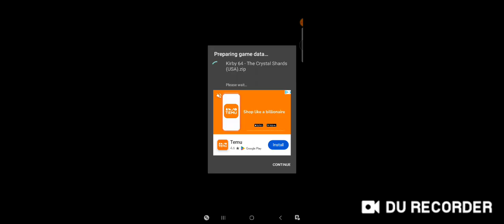Pop Star! ||Kirby 64: The Crystal Shards Gameplay